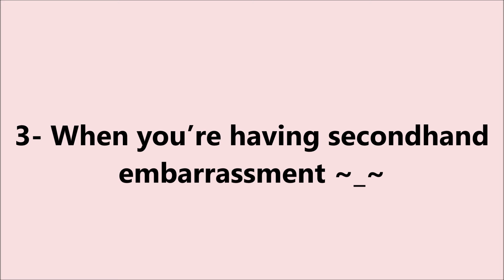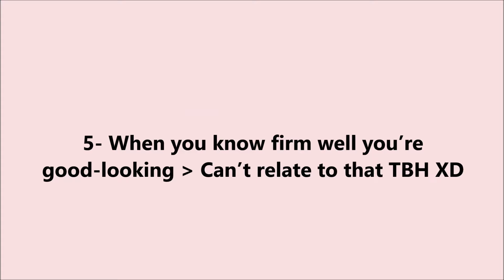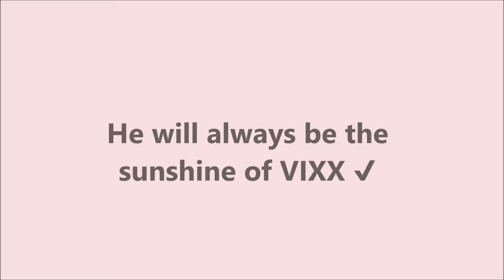VIXX Hongbin (Relatable Edition)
Hongbin is us at some point of our lives I decided to make this video to prove how relatable he is :) Thank you for more than 500 subscribers you guys are so nice to me, I didn't expect more than 100 TBH :') Glad that I got the chance to be an active fan to promote VIXX more. This video is shorter than the usual hopefully I can make up for that in the future especially for Kong ♥

Credits:

WITHVIXX SUBS ♥
Starlight's Gift  ♥
Happiverse ♥
chanyazz han ♥
1theK
덕구네 dukgune
MBC
Ravi Trash♥/MiyukisButterflyBird ♥
fae bhisham ♥/arirang
Giraffe XD ♥
HABBYBEAN ♥
& to all whom I forgot to mention by mistake ♥ thanks :)